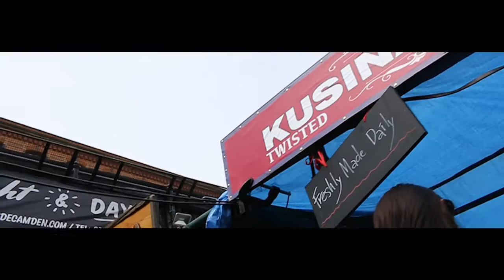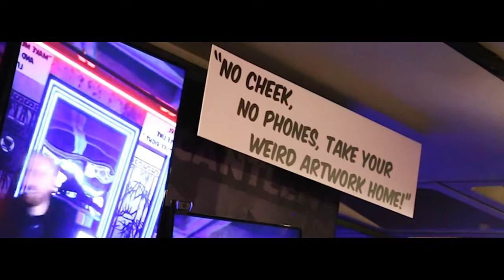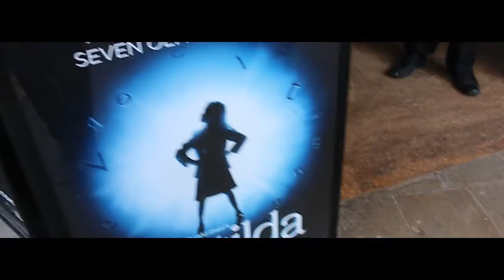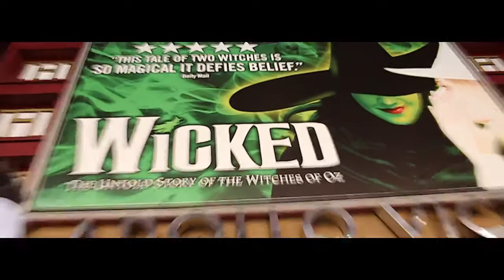spaceLDN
SPACE London Residency 2016